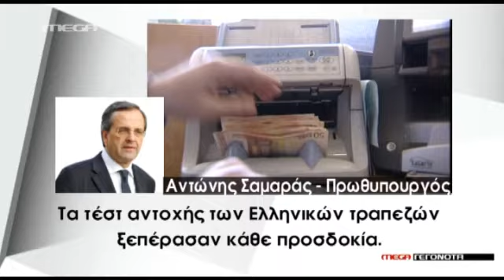NewsIt.gr: Τα καλύτερα των δελτίων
Αποσπάσματα από τα κεντρικά δελτία